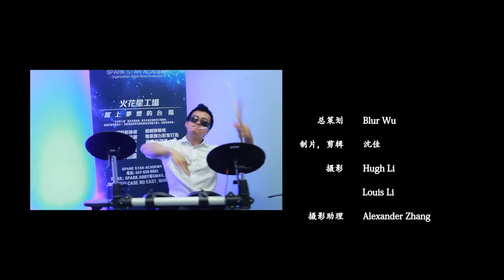Miss YorkBBS Music Video HD mp4 for yorkbbs